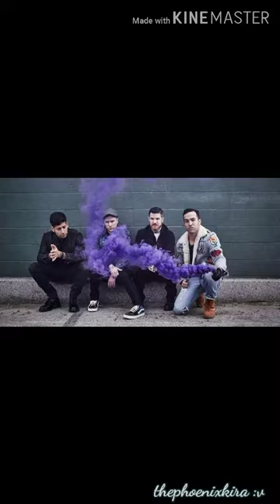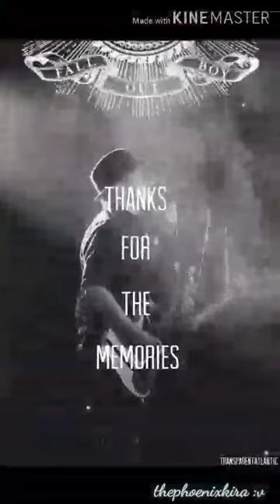Edit de fob